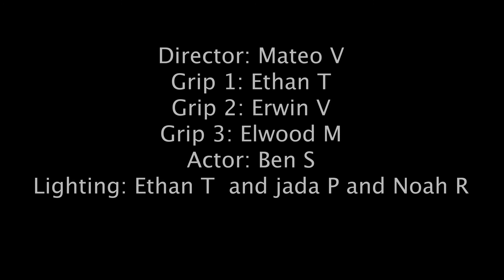My FIrst Film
This was like 2019